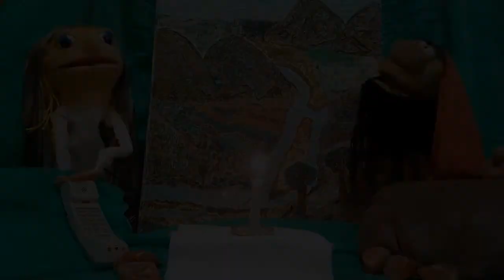Jáchal - 9 Encuentro de Comunión - PCS